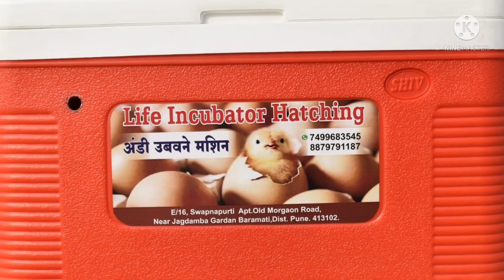Incubator ka result 95% kaise milega चूजे बनाने वाली मशीन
100/120 Eggs Incubator fiber body

Life Incubator Hatching  इस चैनल पर आप सभी का स्वागत है
हमारे कंपनी में आपको हर तरह के इनक्यूबेटर मिलेंगे इनक्यूबेटर पार्ट्स भी मिलेंगे
Incubator मशीन और इनक्यूबेटर पार्ट्स की all India डिलिवरी मिलेगी।

अधिक जानकारी के लिए 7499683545 / 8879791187 इस नंबर पर call या what's app  कॉल करें।

OFFICE TIME
Call सुबह 09:00 बजे से लेकर शाम 08:00 तक

OFFICE ADDRESS
LIFE INCUBATOR HATCHING
Near jagdamba garden,
Old Morgan Road, At post BARAMATI